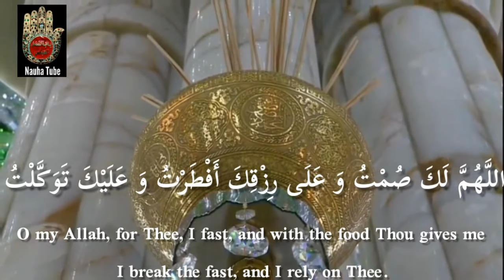Allahumma Laka Sumtu | Dua E Iftaar | Short Dua | Dua Before Iftaar | Daily Dua | Nauha Tube | HD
Arabic

بِسْمِ اللَّهِ اللَّهُمَّ لَكَ صُمْنَا وَ عَلَى رِزْقِكَ أَفْطَرْنَا فَتَقَبَّلْ مِنَّا إِنَّكَ أَنْتَ السَّمِيعُ الْعَلِيمُ

Transliteration

Bismillah Alaahumma Laka S'umnaa Wa A'laa Rizqika Aft'arnaa Fa—Taqabbal Minnaa Innaka Antas Samee—U'l'a'leem

Translation

In the name of Allah, O Allah, we fast, and with the food Thou gives us we break the fast, an obligation we fulfill, and Thou art Hearer, Knower

©&® Nauha Tube